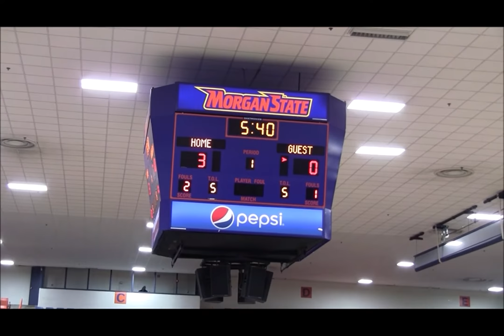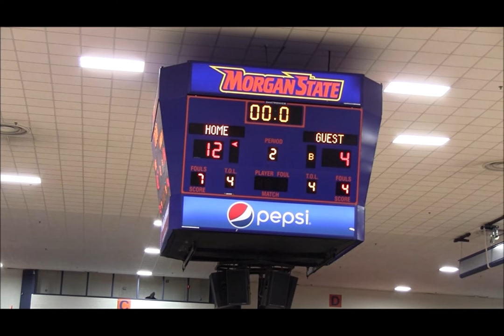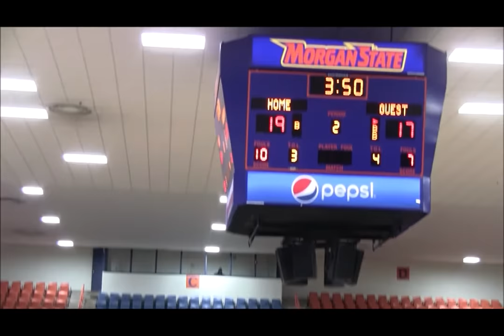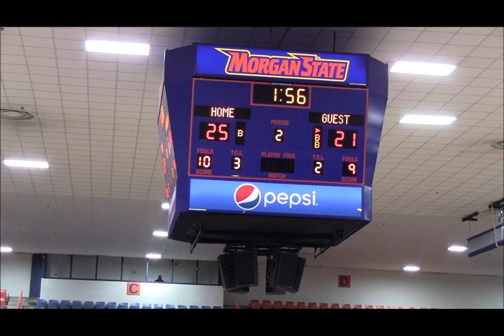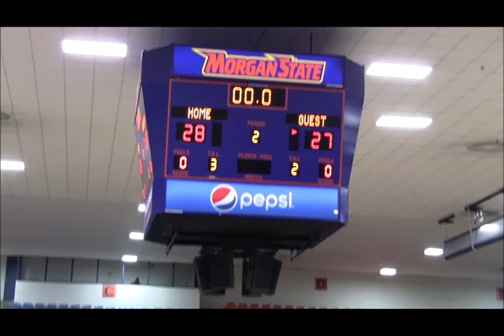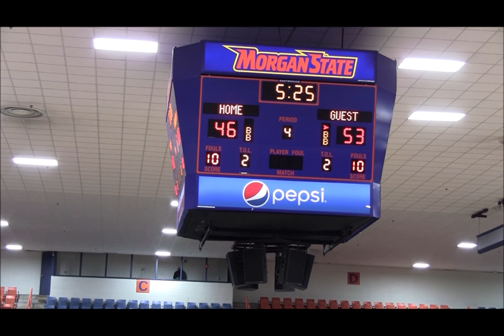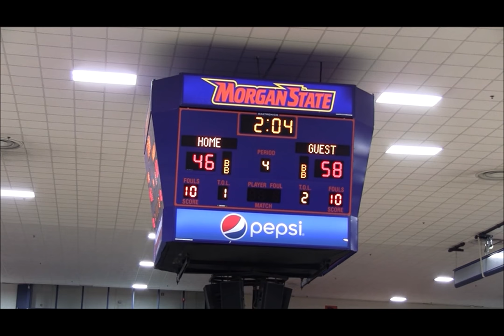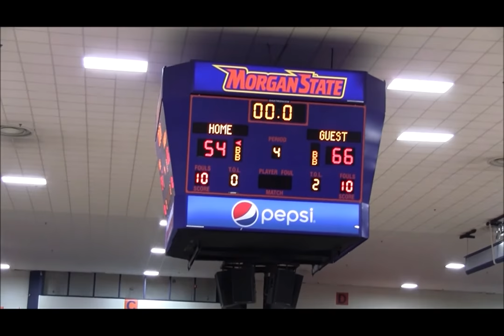Western vs Mt Carmel(Girls) Full Game- 23rd @thebballacademy at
Western Doves vs. Mt. Carmel Lady Cougars
23rd BCPS Basketball Academy @ Morgan State Hill Field House

Camera Work/Editing- Demarus Dye
Camera Work- Roger Herring & Crevonte Hurde